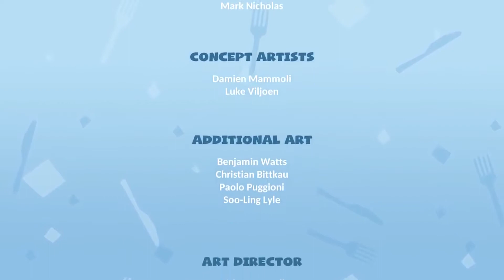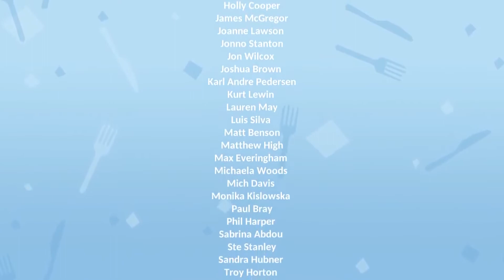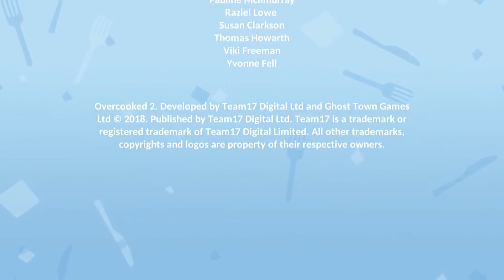Overcooked 2 - FINAL - Awkward Silence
Pear and Von play Overcooked 2!

Thumbnail fanart by me.